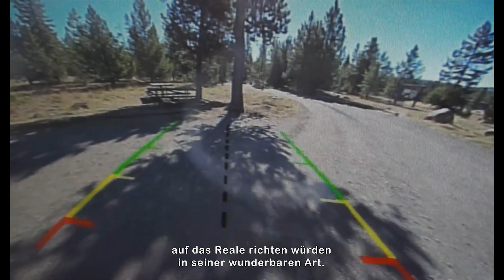Becoming Animal (2018) Trailer, OmU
Emmy Davie (I AM BREATHING) und Peter Mettler (THE END OF TIME) gelingt eine kluge, anregende Reflexion über den Menschen zwischen Körperlichkeit und Technik.